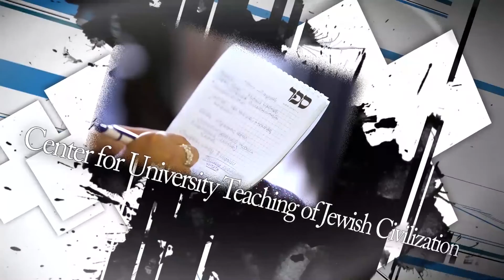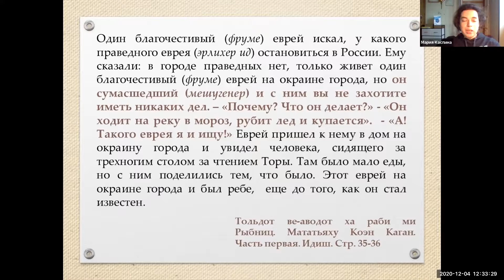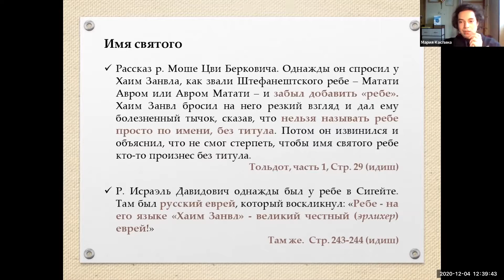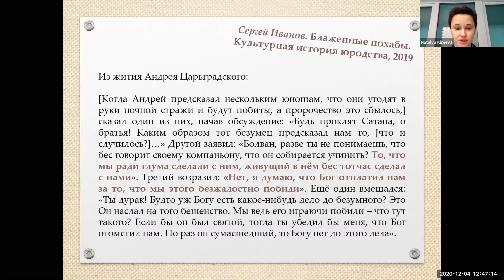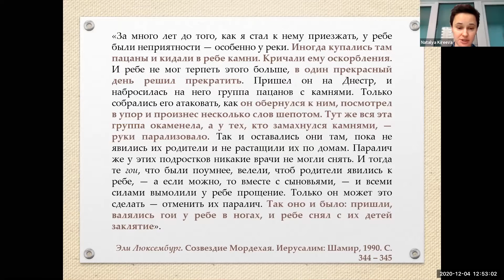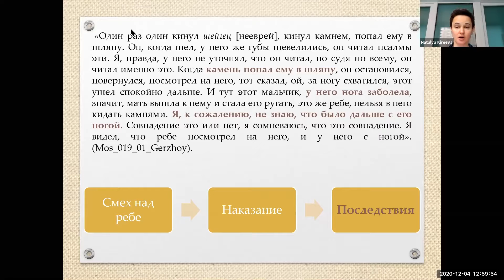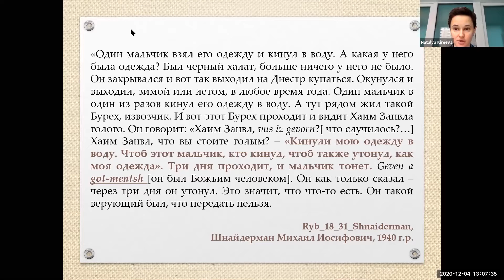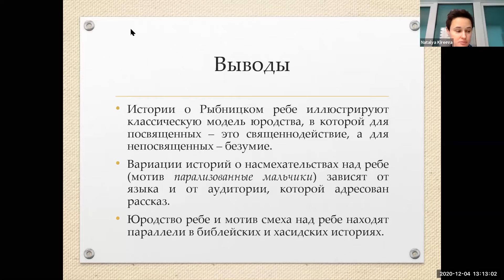Каспина М., Киреева Н. Рыбницкий ребе: юродство и насмешки над цадиком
Доклад Марии Каспиной (РГГУ, Москва) и Натальи Киреевой (РГГУ, Москва) был прочитан на международной конференции "Смех и юмор в славянской и еврейской культурной традиции" (2-4 декабря 2020), проведенной Центром Сэфер и Институтом славяноведения РАН при поддержке Фонда «Генезис» (Genesis Philantrophy Group), Благотворительного Фонда Владимира Потанина, Российского Еврейского Конгресса и Евро-Азиатского Еврейского Конгресса. Подробнее прочитать о конференции и ознакомиться с программой мероприятия можно на сайте